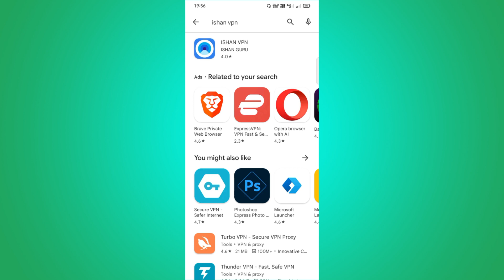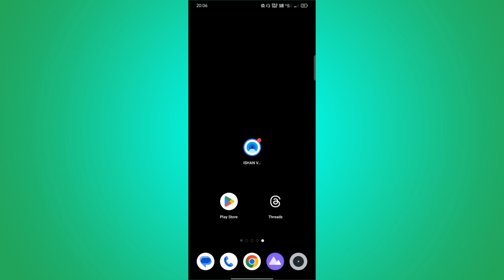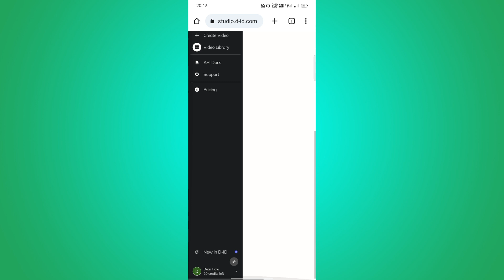studio d id upgrade problem solved / studio d id credit problem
studio d id upgrade problem/ studio d id credit problem

Welcome to our comprehensive Best studio d'id alternative
you need to learn:-

Yout queries:-
studio d id not working
studio d id problem
credits left in studio d id
studio d id free
studio d id 20 credit limit
studio d id ai free unlimited
mobile experience coming soon studio d id problem solve
studio d id tutorial
studio d id upgrade problem
studio d id video kaise banaye
studio d id

Time Formet
00:00 intro
00:20 thoda important
00:38 most important
00:53 sahi se account banana sikhe
02:14 important (मौका है अभी भी )